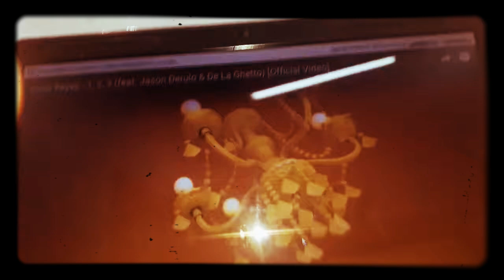Cintia veronica rubio